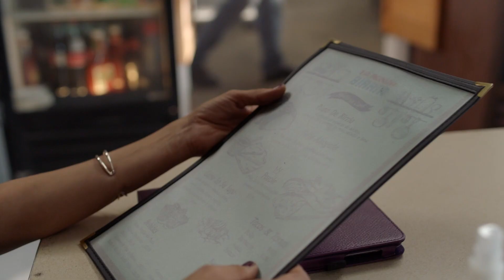'Sisters Reconnecting' BTS Clip with Tanya Saracho | Inside the World of Vida | STARZ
The visionary behind Vida, Tanya Saracho, shares the moment she knew she had a real show on her hands. Starring Mishel Prada and Melissa Barrera.

Vida focuses on two Mexican-American sisters from the Eastside of Los Angeles who couldn't be more different or distanced from each other. Circumstances force them to return to their old neighborhood, where they are confronted by the past and surprising truth about their mother’s identity.